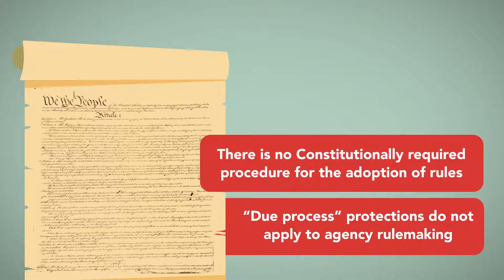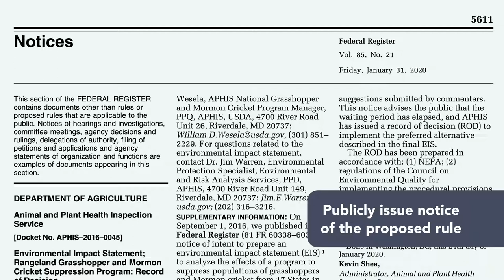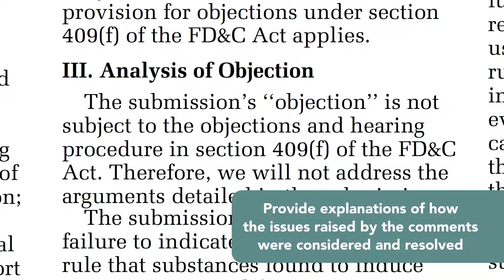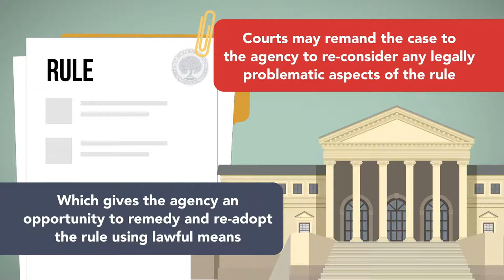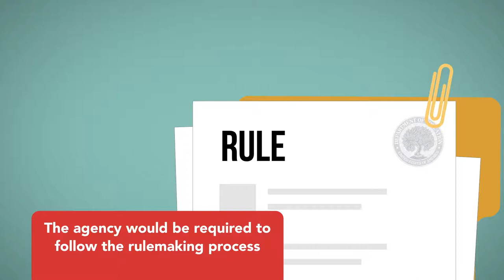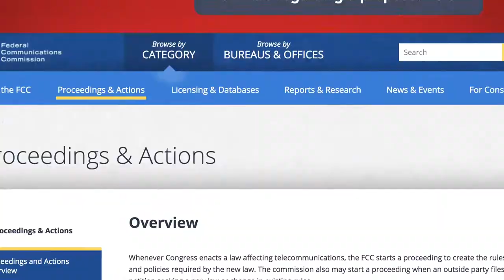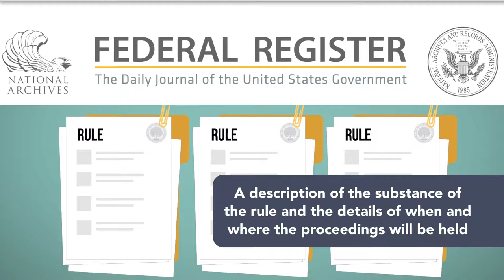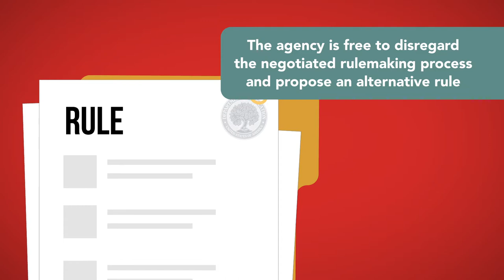Administrative Rulemaking: Module 3 of 5